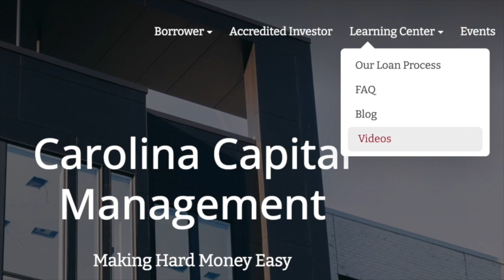Will Hard Money Lenders Provide You Construction Loans? Real Estate Investors